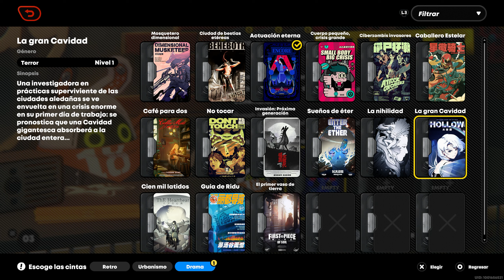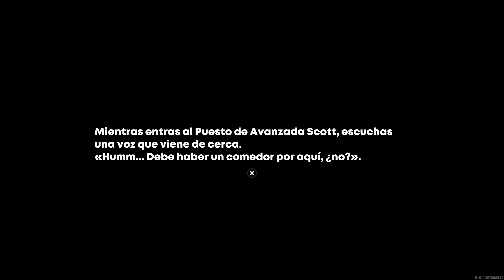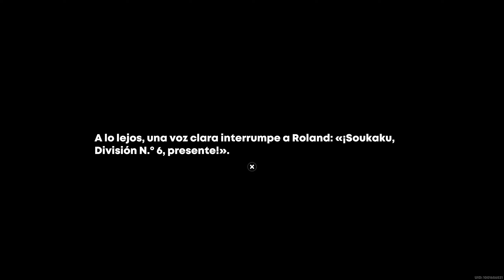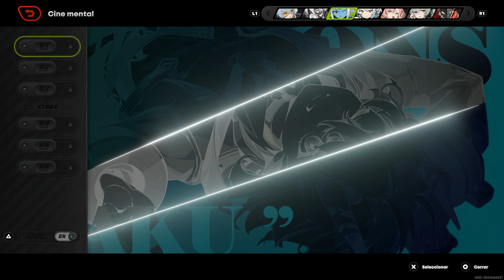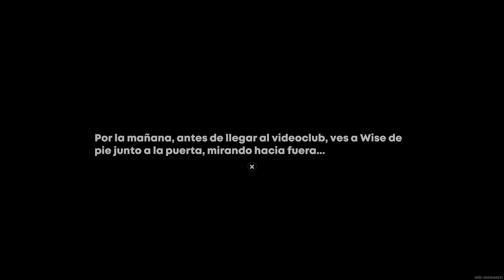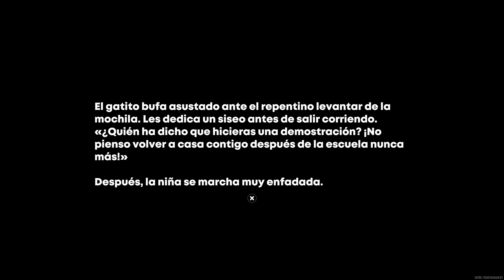Zenless Zone Zero PS5 Modo Historia Inicio del capitulo 2 Parte 10